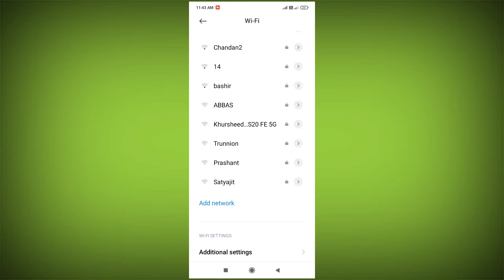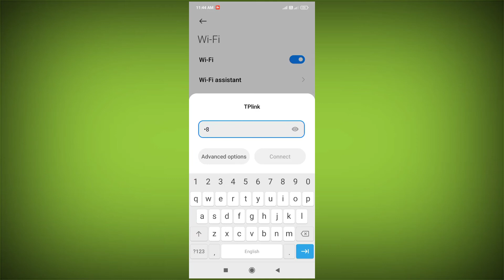Wi-Fi Add network | Add Hidden Network in Redmi Note 11 Pro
Wi-Fi Add network | Add Hidden Network in Redmi phone

Add network SSID Security

None C Privacy Use device MAC
WEP

WPA/WPA2-Personal

WPA/WPA2-Enterprise

Use randomized MAC

Privacy Use device MAC

Redmi note 11 pro Xiaomi Mi Note 9 Active
Redmi 10t Redmi 10 pro redmi 12

Talk soon,
Abid Akay